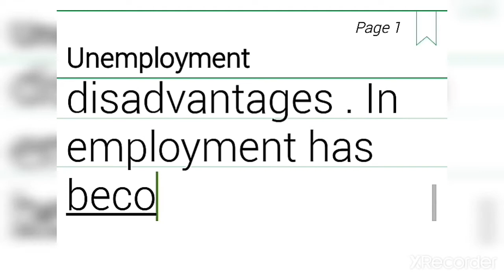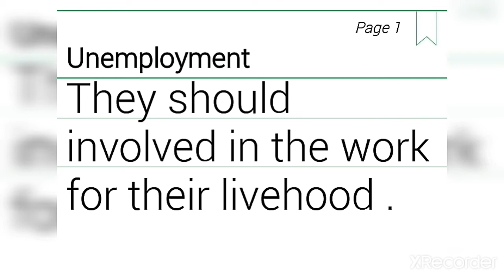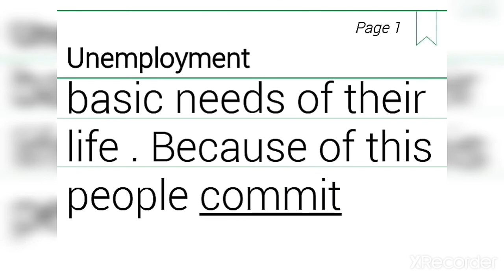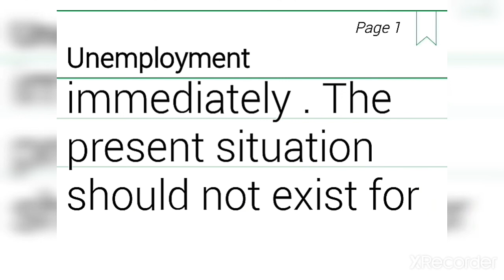Short Essay on Unemployment | Essay on Unemployment for students